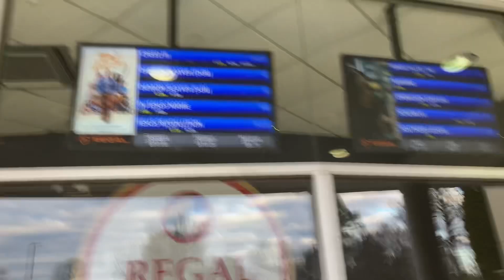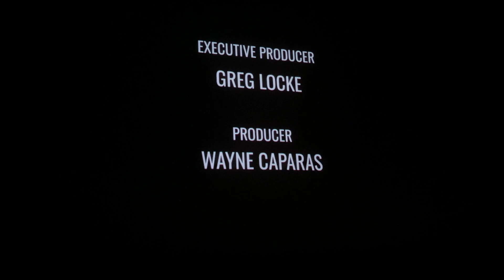Come Out In Jesus Name Review/Aftermath!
Come Out! We took a trip to the theater to check out the newest deliverance movie.

The movie highlights the importance of casting out demons & why it is part of the calling as a follower of Jesus. Jesus came to set the captives free! Anyone that is living in the capacity of chains and feeling a sensation of being taken over in ANY area, is NOT free.

We share our experience, the aftermath of the movie (God showed up beautifully), and our review. Check it out & let us know what the Lord highlighted to you.